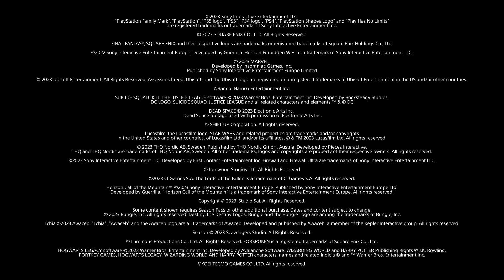Upcoming Games in 2023 Launch Trailer | PS5 and PS4 Games